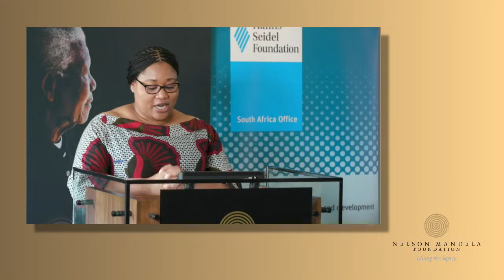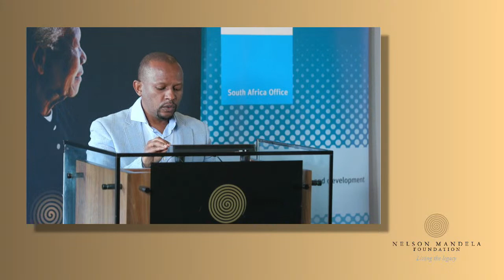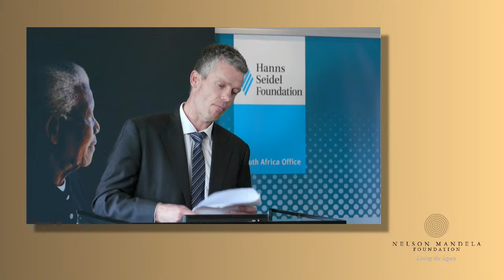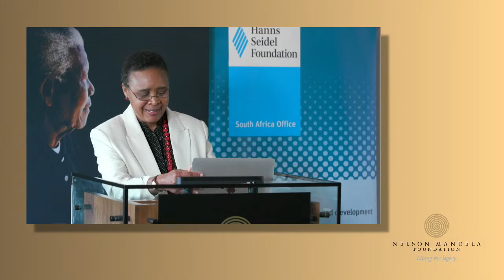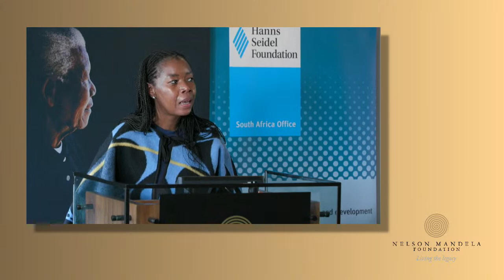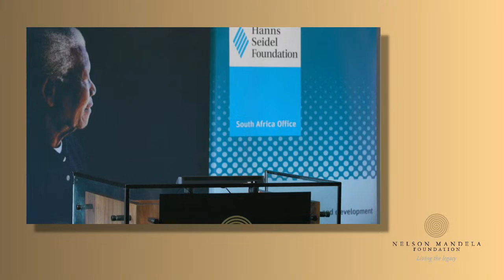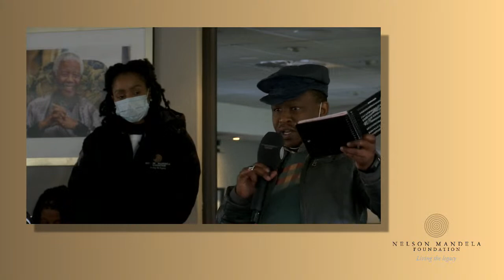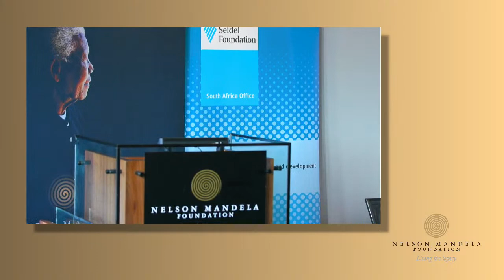Rule of law & constitutionalism - Achieving equality before the law